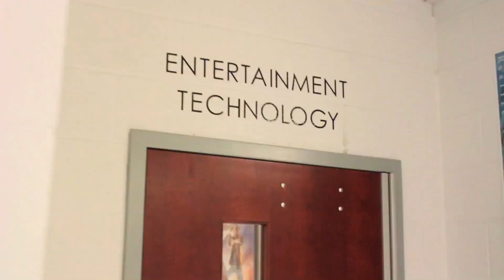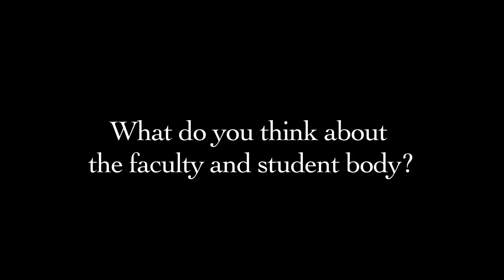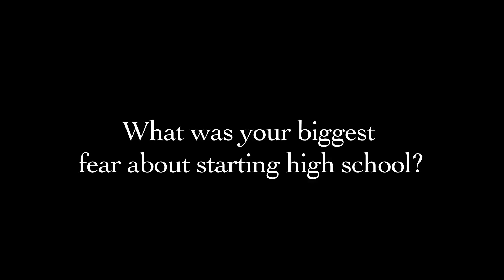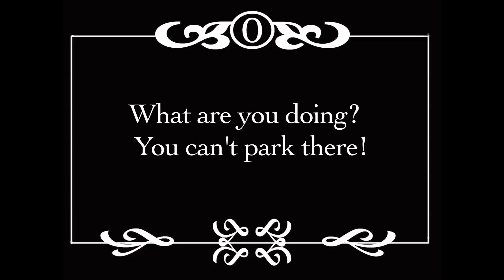AAST News 09 06 13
Academy for the Arts, Science & Technology News